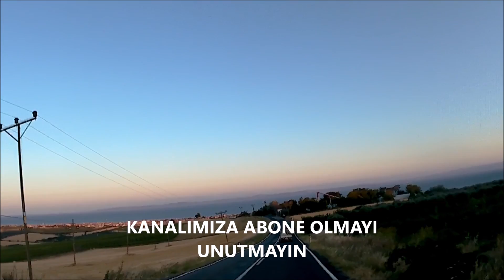BİSİKLET TURUMUZ ŞARKÖYDEN KAVAK GELİBOLU YOLU TEMMUZ 2022 = 1363 =